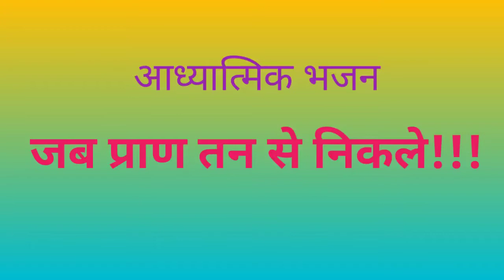जब प्राण तन से निकले आध्यात्मिक भजन